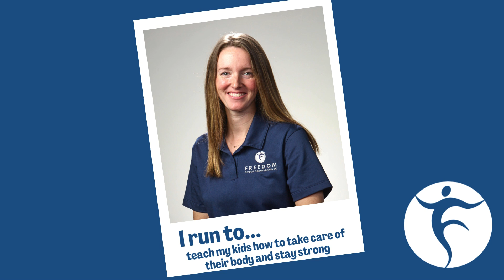Why We Run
Every once in a while we like to have some fun in the clinics. The question this time was why do you run. see all the different answers to why we run!